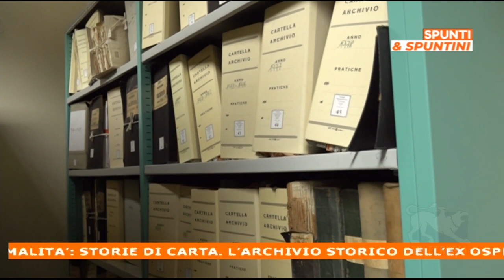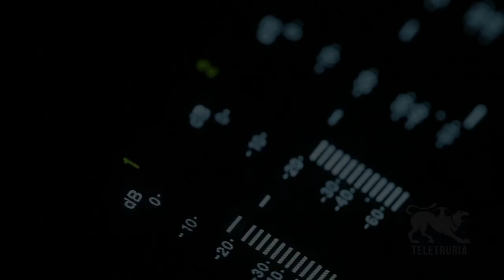Spunti e Spuntini-Storie di carta: L’archivio storico dell’ex ospedale psichiatrico di Arezzo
SpuntieSpuntini-Storie di carta: L’archivio storico dell’ex ospedale psichiatrico di Arezzo con Ilaria Vanni che ha incontrato Lucilla Gigli, archivista e, in studio, con la Prof.ssa Laura Occhini, ricercatrice e docente di psicologia clinica e dello sviluppo all’Universita’ di Siena che racconta una delle tante storie che ha potuto ricostruire grazie alle cartelle cliniche custodite nell'Archivio.